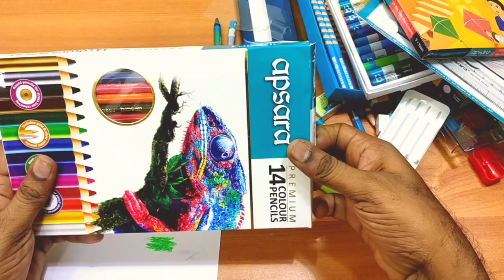My apsara kit unboxing and review in Tamil | Sritharan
For online buy link
My apsara kit

Apsara writing kit